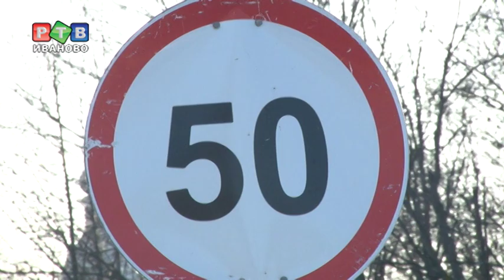Спасатели по воле случая